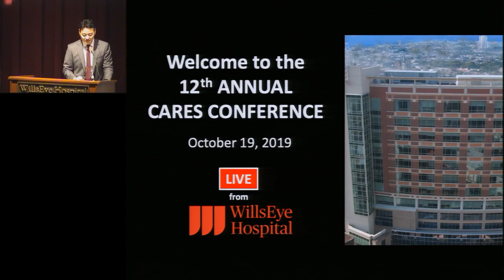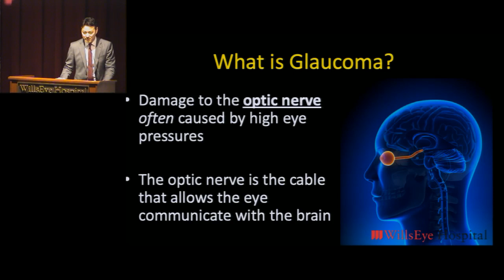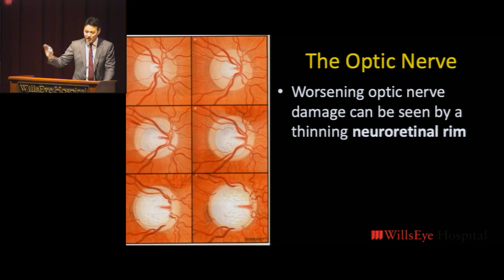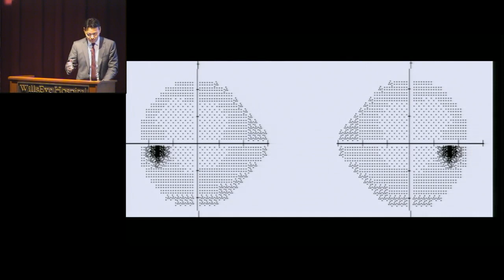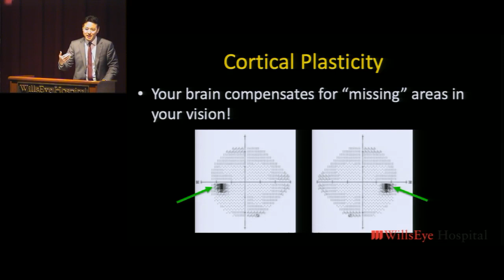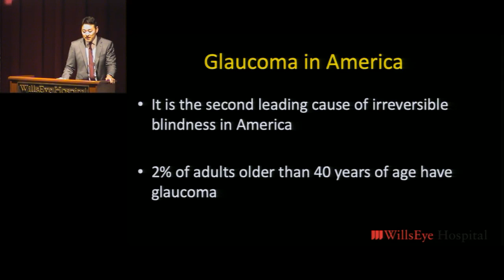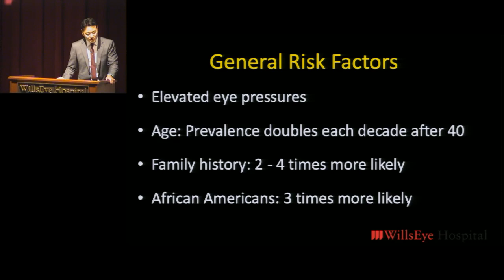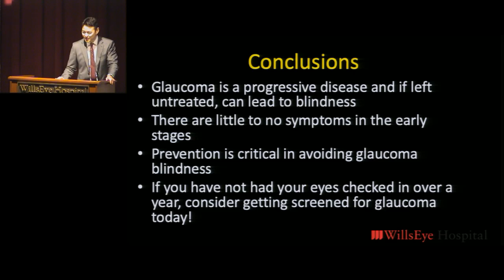Glaucoma, The Thief of Sight - Daniel Lee, MD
Daniel Lee, MD of the Wills Eye Hospital Glaucoma Service talks about Glaucoma and its impact on vision.